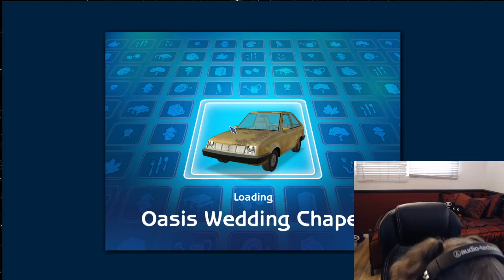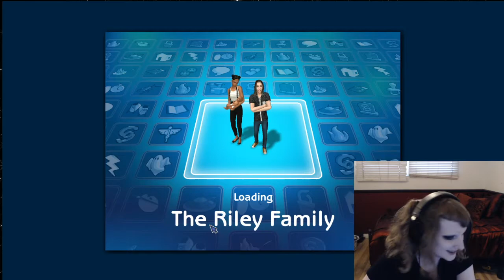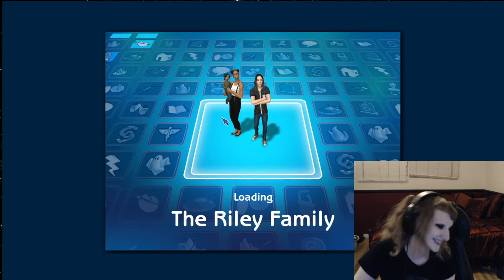A Wedding in Strangetown! 🔔🥂💕 (streamed 9/28/21) | Strangetown [Part 15]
Johnny and Ophelia are getting married and Vidcund is NOT INVITED!!

We're live every Monday on Twitch at 4pm PST. Come join us next time!

0:00 Johnny and Ophelia
2:00:50 Ripp and Tiffany